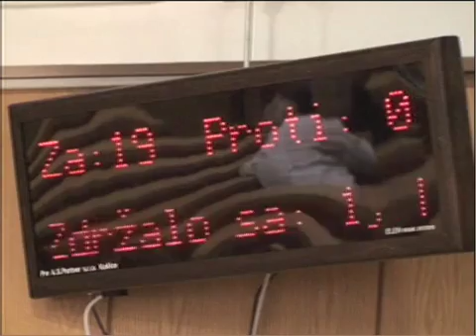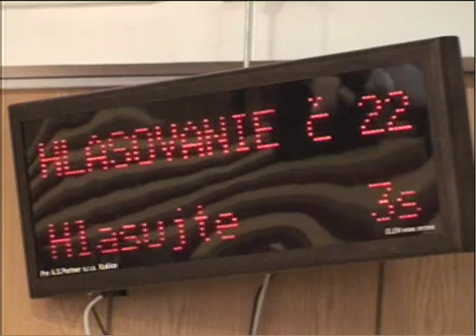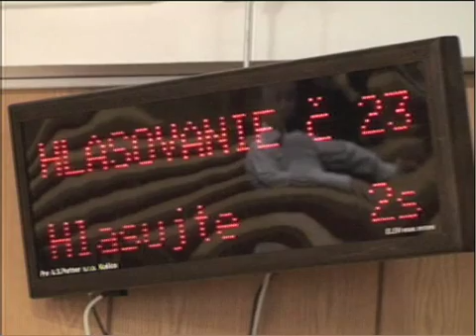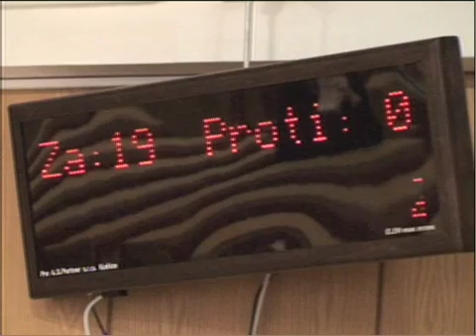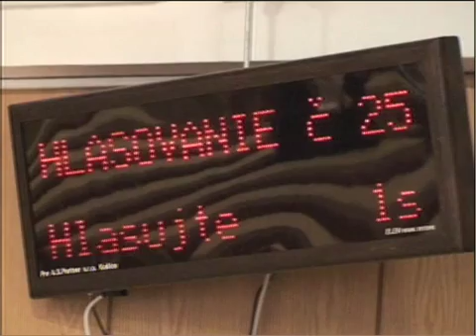10. mestské zastupiteľstvo 09/11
9. Návrh na použitie erbu mesta